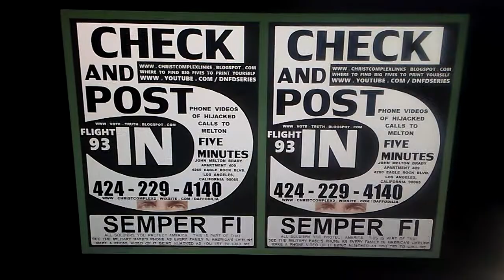HELICOPTER FLIGHT 93 CHECK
HELICOPTER FLIGHT 93 CHECK PB CCCC THE MILITARY KEEPS AN EYE ON COPS ACTIVE IN AMERICA'S HIJACKED LIFELINES CCCC SEE A VAPOR TRAIL BE ON THE SIDE OF THOSE DRIVING THE TANKS THE JEEPS THE JETS... THE SIDE OF CHILDREN AND TRUTH. MAKE A VIDEO OF AMERICA'S HIJACKED LIFELINES AS YOU TRY TO CALL ME JOHN MELTON BRADY PB CCCC IT'S NOT JUST COMMITTING FRAUD BEHIND A BADGE. IT IS TREASON HIJACKING AMERICA'S LIFELINES AND USING YOUR AUTHORITY TO COVER UP YOUR CRIMES... CALL CALIFORNIA'S CORRUPT COWARDLY COPS AND OFFICIALS ON THAT. TRY TO CALL ME IN FRONT OF THEM VIA SPEAKER PHONE... GET THE BENEDICTS REACTION AND POST... FATHER TONY IS CONCERNED ABOUT HIS FLOCK GOING TO CALIFORNIA AS TOURISTS BECAUSE OF THE STATE'S ACTIVE PART IN AMERICA'S HIJACKED LIFELINES. SO TONY DOES HIS JOB AS A PRIEST. HE CALLS CALIFORNIA OFFICIALS AND COPS TO 9/11 FLIGHT 93 CHECK AND POST IN FIVE WITH THEM VIA SPEAKER PHONE... YOU SHOULD TOO. THAT'S YOUR FAMILY'S LIFELINE NOT WORKING AS YOU TRY TO CALL ME. REMEMBER TO POST TO YOUTUBE AND A THOUSAND OTHER SITES. BE THE REPORTER. EXCUSE ANY MIS-SPELLINGS ADDED AFTER I POST. THESE ARE DESPERATE PEOPLE HIJACKING YOUR PHONE AS YOU TRY TO CALL ME. THEY WANT TO MAKE ME LOOK STUPID.